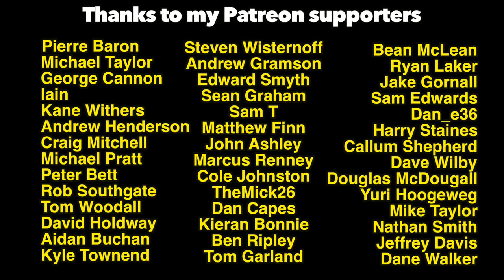EP3 Civic Type R - What's It Like To Drive? ON TRACK REVIEW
In this video we take @_joemac1's race ready EP3 out for a couple of laps at Cadwell Park. I've always liked EP3s but haven't driven one for ages so it was great to get back behind the wheel.

Full car spec:
Honda Spec
-JCAL Remap 245 bhp, redline at 9k
-Skunk2 70mm throttle body
-Skunk2 70mm inlet
-IAVC Blanked off
-Tegiwa 4-2-1 manifold
-Tegiwa 70mm cat back system
-A/C Delete
-Lightweight fly wheel
-EP3 JDM gearbox with shorter final drive
-M Factory Diff Bolted
-4 Pot Brembos (off DC5) (all brakes refurbished)
-Yellow speed track spec coil overs
-28 mm progress RARB
-Hard race rear camber arms
-Tegiwa Rear Strut Brace
-Braided brake lines
-Braided Clutch line
-Tegiwa wheel spacers
-Mishimoto Aluminium Radiator
-Clockwise motion drop in baffled sump
-Tegiwa carbon air intake
-Superpro type r trophy poly bush kit
-Tegiwa hardened rubber rear trailing arm bushings
-Tegiwa Rack raiser
-Tegiwa Adjustable steering arms
-Tegiwa front subframe collars
-Tegiwa roll centre adjusters
-Safety devices full cage (H035) powder coated in RAL1003
-NTN Rear wheel bearings
-NTN Front wheel bearings
-over hauled cam cover (genuine Honda spark plug seals, cam cover seals)
-clutch slave cylinder
-genuine Honda heater matrix pipe
-power flex gearbox insert
-energy front and rear engine insert
-oil-water cooler new genuine Honda hoses
-tegiwa radiator hoses
-new genuine Honda rear crash bar
-new skunk2 rear Luca bushes
-genuine Honda timing chain and tensioner (143670 miles)
-carbon look door cards
-odyssey pc680 extreme racing battery
-mugen rep spoiler